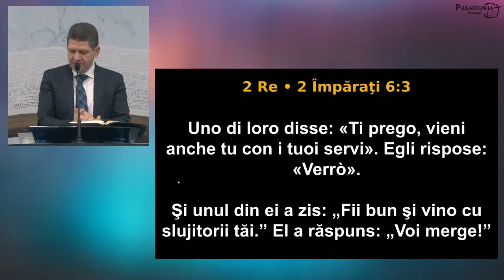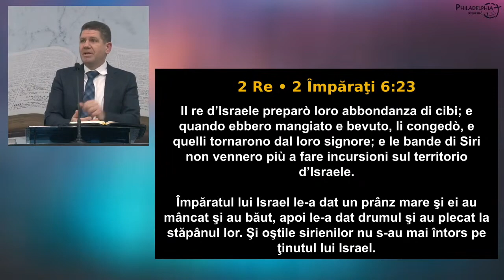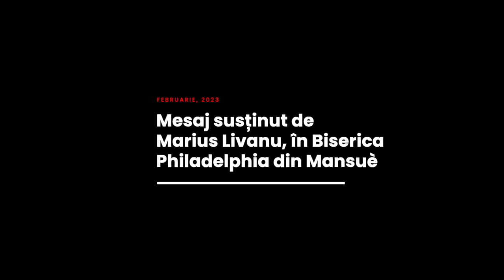Marius Livanu - Inima slujitorului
Biserica Philadelphia din Mansuè (TV), Italia - mesaj rostit de pastorul Marius Livanu, în data de 12 februarie 2023. Predici pentru vremuri grele